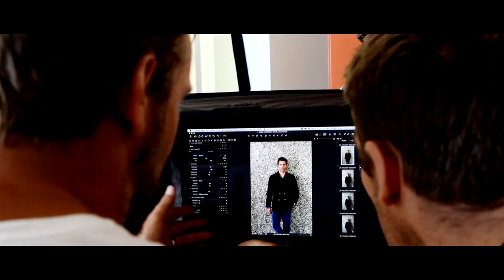Behind the Scenes with James Marsden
Go behind-the-scenes at our James Marsden cover shoot to find out why he loves wearing bow-ties and what to expect from his new romantic comedy 'The Best of Me.'